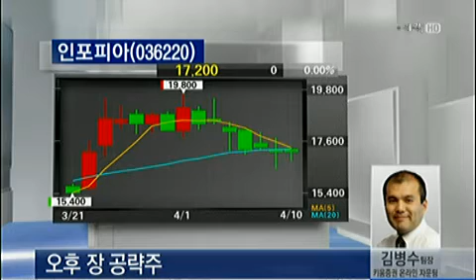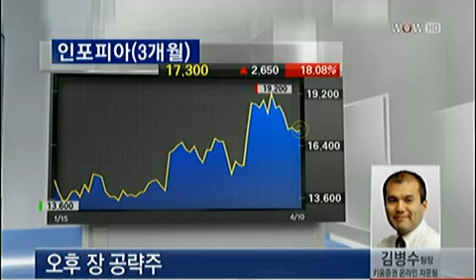오후장 공략주_2013년 4월 10일 방송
김병수 키움증권 온라인 자문팀 팀장